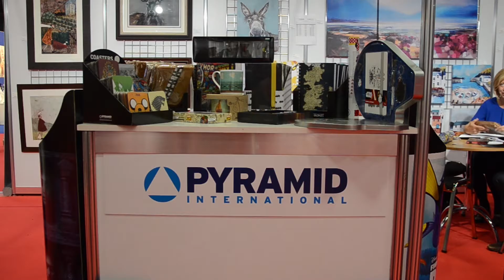Jewellery product video experts | 360 degree videos | Jewelry videos | VideoTree.ie